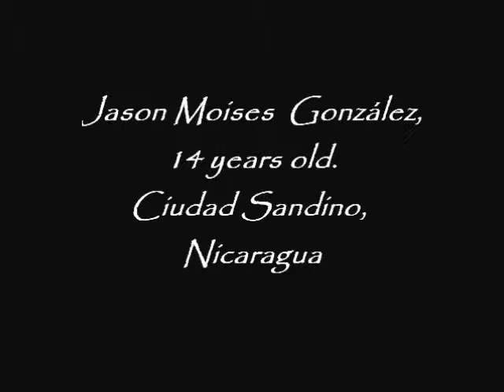Jason Gonzalez MJ SmoothCriminal